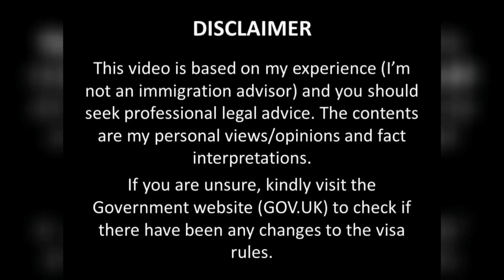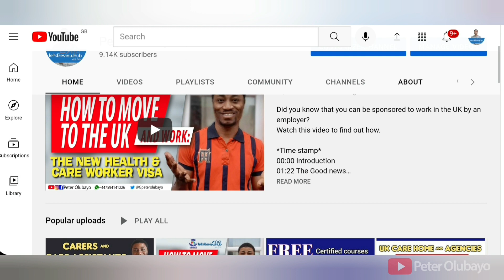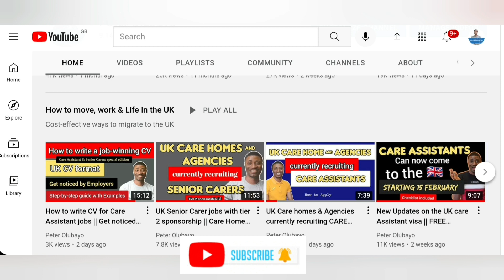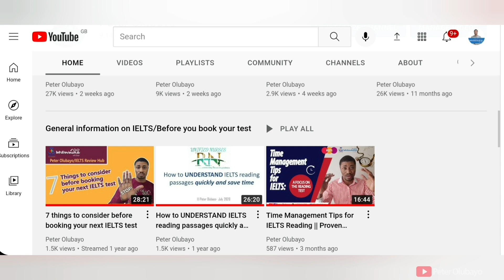APPLY FOR QUICK UK VISA NOW || 365 days to go || Care Assistant Job & Visa || FREE Checklist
You too can get the job & visa within the next 365 days!